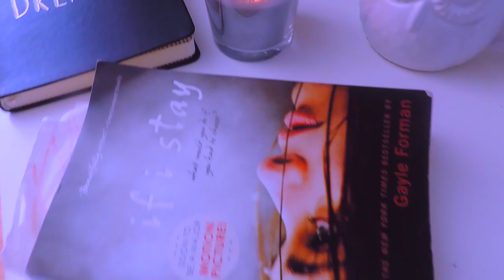Updated Room Tour + Inspiration ♡ | Kannan Daire